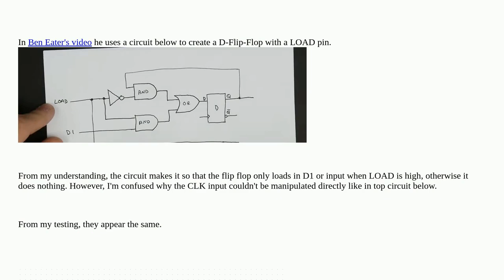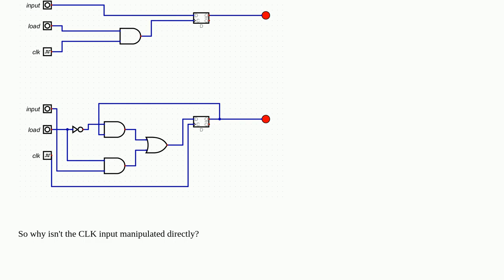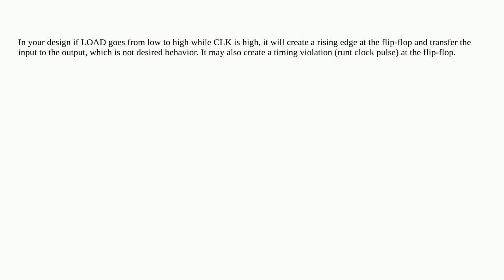Electronics: Why isn't the CLK input manipulated directly in flip flops?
Why isn't the CLK input manipulated directly in flip flops?

A special thanks goes out to the community

  digital-logic flipflop logic-gates